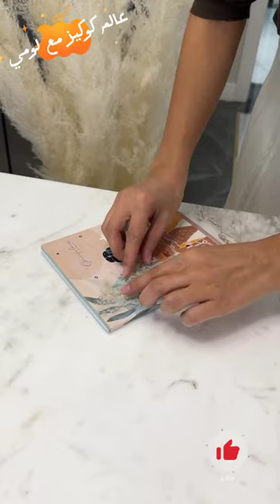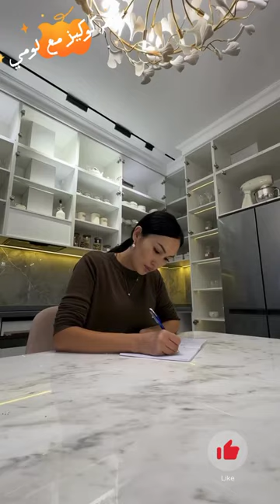سيدة تأسر القلوب مع كل شروق علامة اناقة جديدة كلها سعادة 💌🌞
يارب تكونوا بخير النهارده احنا مع بعض بفيديو مميز  لسيدة مبدعة فظيعة لذيذة مفيش زيها في اناقة بيتها هناخد افكار ديكورات مميزة منها وتنسيقات خرافية🔥🌿